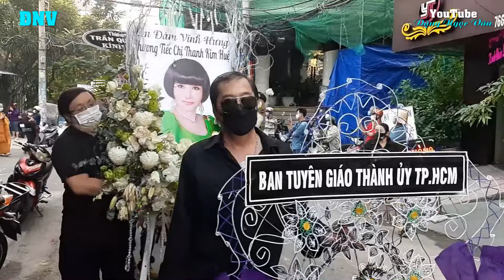Trực Tiếp Cận Cảnh Tiên Nghệ Sĩ Thanh Kim Huệ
Hàng Chục Nghệ Sĩ Tiên Nghệ Sĩ Thanh Kim Huệ
     Nhận quay MV chuyên nghiệp ngoại cảnh, có flycam giá cả ưu đãi
    * Bản quyền thuộc về : Đặng Ngọc Văn
       Những hình ảnh, âm thanh trong video được sự chấp thuận của chủ thể.
       Quy trình tải video hàng ngày lúc: 07:00 ; 11:30 ; 13:30 ; 16:30 ; 19:00
    * Kênh : Đặng Ngọc Văn
             Chia sẻ đến các bạn về những người nổi tiếng, nghệ sĩ, nhạc sĩ, những tiếng hát, tiếng đàn mới lạ trên mọi miền đất nước. Các bạn có đam mê ca hát đàn ca tài tử cải lương, hoặc biết những tiếng đàn hay, giọng ca mới lạ vui lòng liên hệ facebook Đặng Ngọc Văn để mình giao lưu nhé.

    * Kênh : Ngọc Văn Channel
       Tải video hàng ngày lúc: 09:45
Chia sẻ những nơi kỳ thú đến cả nhà cùng xem.
             Chia sẻ đến các bạn những ý nghĩa hay trong cuộc sống chúng ta.

    Nếu bạn có bất kỳ câu hỏi nào xin hãy để trong phần bình luận bên dưới.